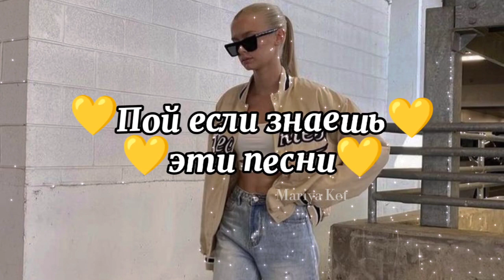💛Пой если знаешь эти песни💛 / TikTok Песни /